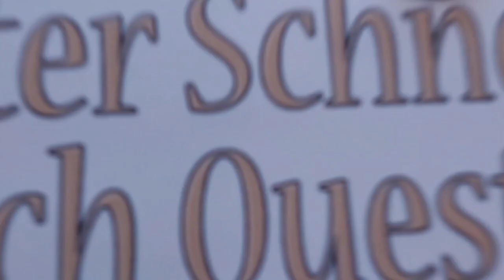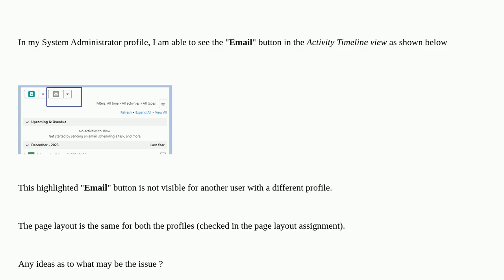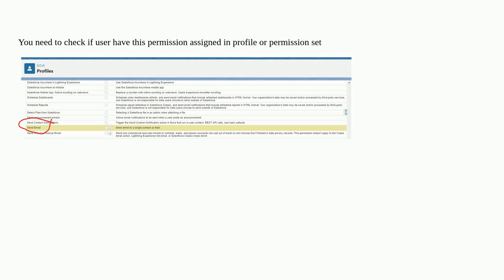Salesforce: "Email" not visible in Activity Timeline View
"Email" not visible in Activity Timeline View

A special thanks goes out to the community

  lightning